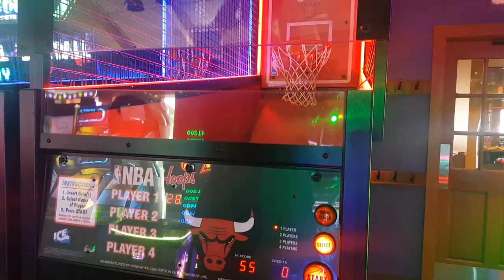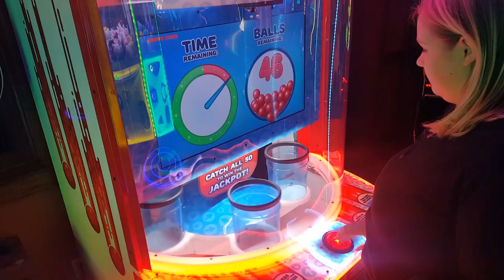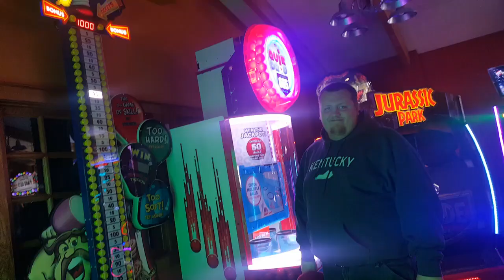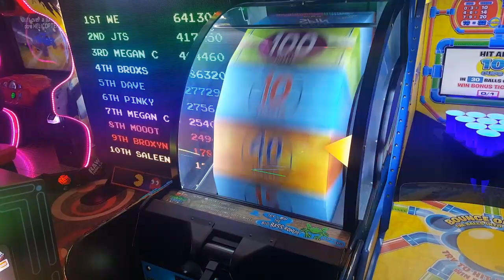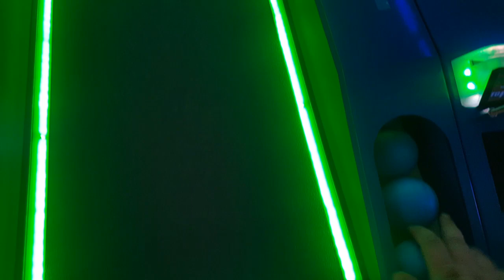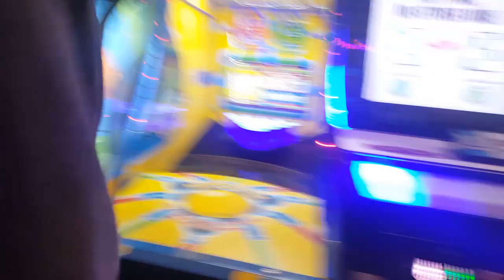Fun at the Arcade!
Just a short Vlog of us having fun at the Arcade :)